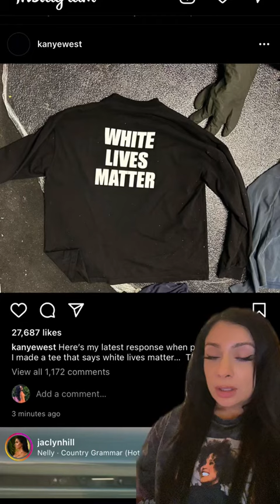Kanye West Doubles Down On ‘White Lives Matter’ Statement